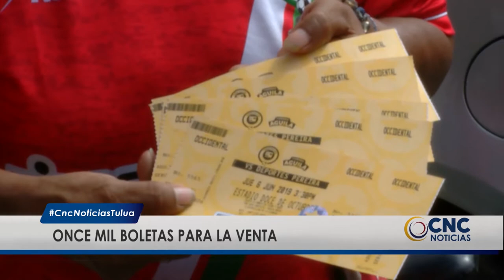Se ha vendido el 70 % de la boletería para el partido Cortulua vs Pereira